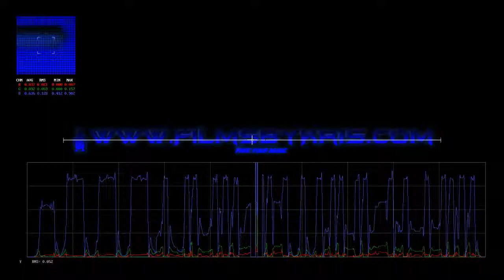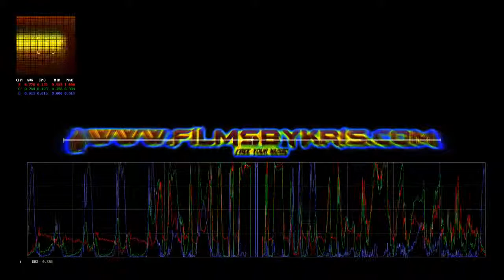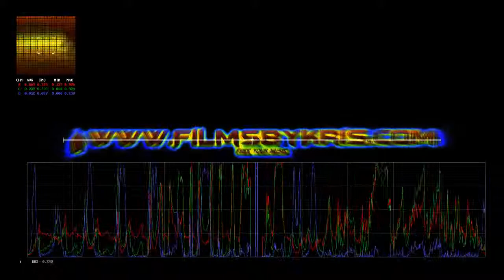Find It Keep It Free Music Creative Commons